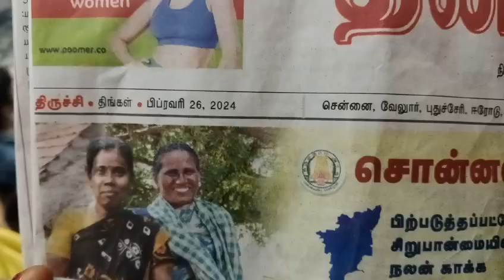BHARAT SEVAK SAMAJ - CENTRAL BSS SERVICES - FREE TUTION PROGRAMME